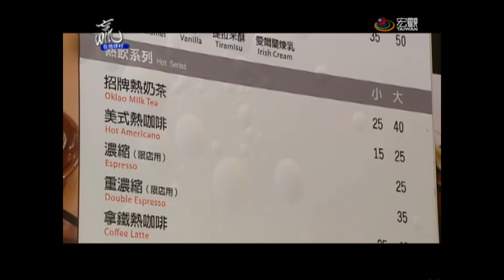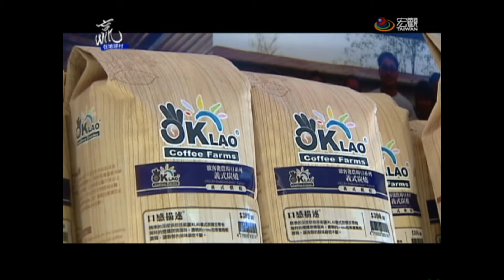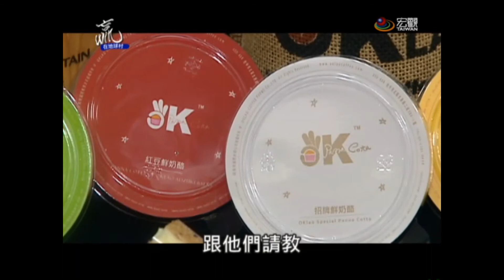贏在地球村 Win the World：歐客佬咖啡農場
用嚴選過的咖啡豆，加上多年的煮咖啡經驗，煮出一杯杯香醇可口的熱騰騰咖啡，他是歐客佬咖啡農場的總經理王信鈞，也是台灣少數將咖啡產業做到產銷合一，垂直整合的人。
為了開拓品牌，增加市場占有率，王信鈞從原本咖啡生豆供應商轉型設立門市，但咖啡市場競爭如此激烈，王信鈞的優勢在於擁有寮國占地五十八公頃的咖啡農場，所栽種出多達七、八十種的咖啡豆品項，在原物料成本較低的情況下，以一杯十五元的低價促銷方式，搶攻咖啡市場。
咖啡與甜點組合，平價策略搶攻下午茶商機，滿腦子都是生意經的王信鈞，未來還要開拓國際市場，在中國大陸及韓國佈局。